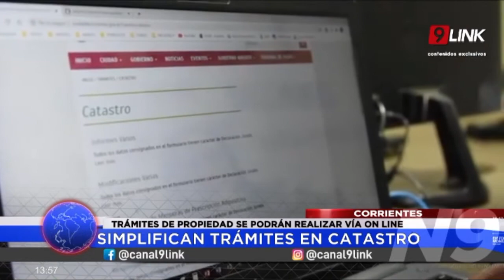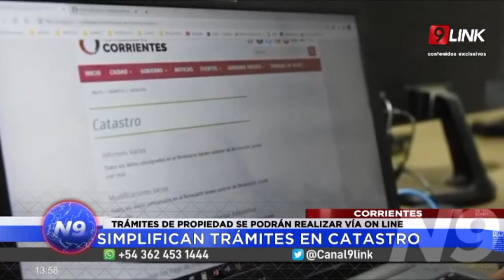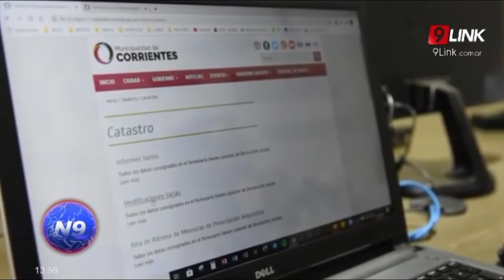N9 - CORRIENTES - SIMPLIFICAN TRÁMITES EN CATASTRO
TRÁMITES DE PROPIEDAD SE PODRÁN REALIZAR VÍA ON LINE
NOTA:EDUARDO TASSANO-INTENDENTE